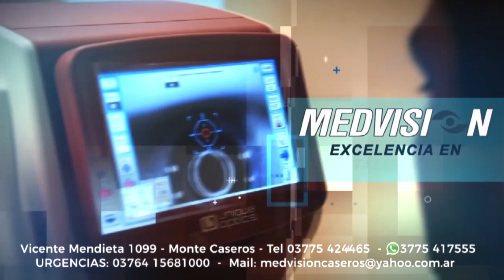PREFECTURA DETUVO A UN HOMBRE CON PEDIDO DE CAPTURA - IGNACIO MARTINEZ SUAREZ PREFECTO